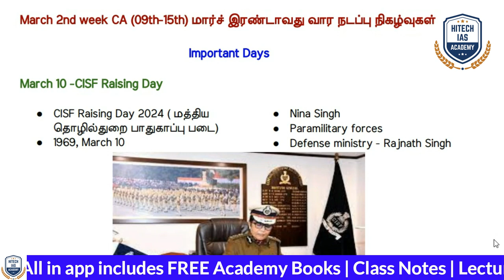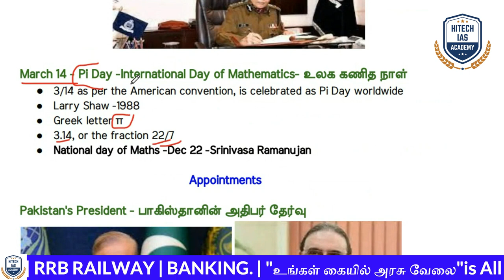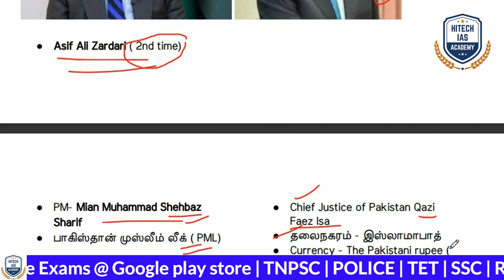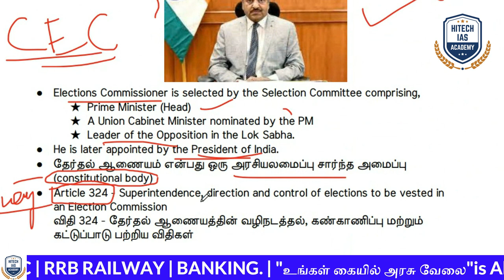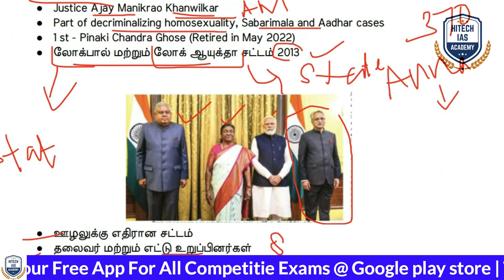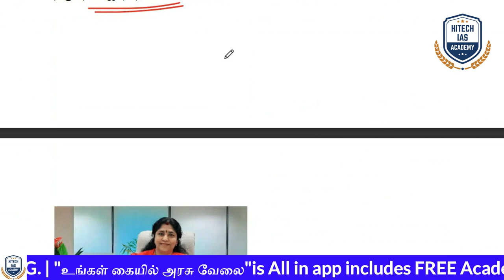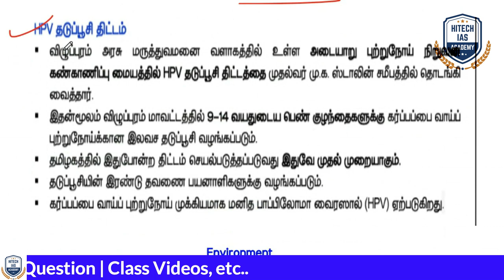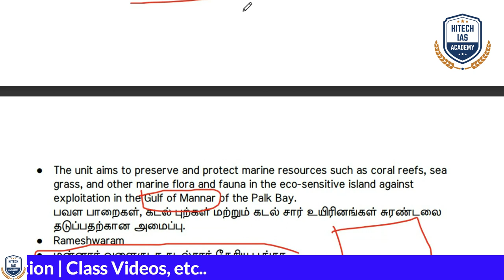CURRENT AFFAIRS | 09 - 15 MARCH, 2024 | TNPSC | GROUP 4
🔥 New Online Batch for Group 4
💥 Join Now @ Rs.2999/- Only